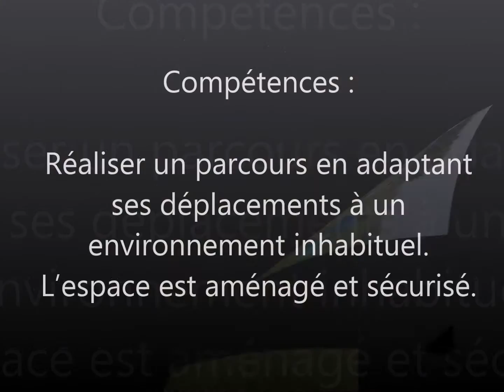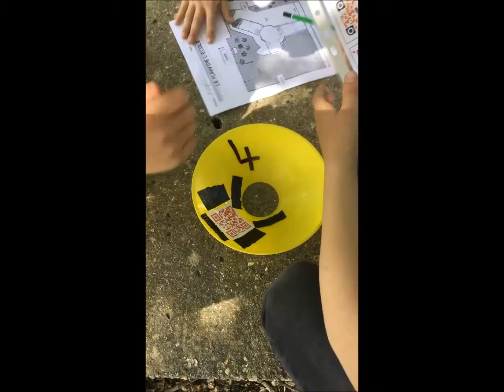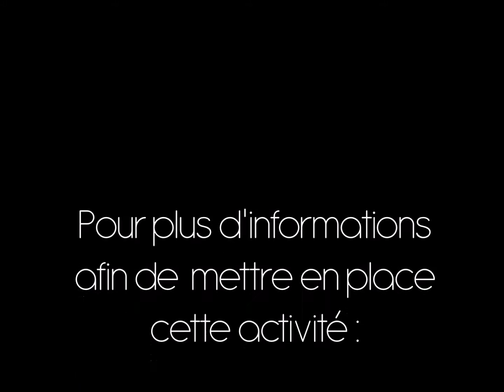Course d'orientation et Qr-codes